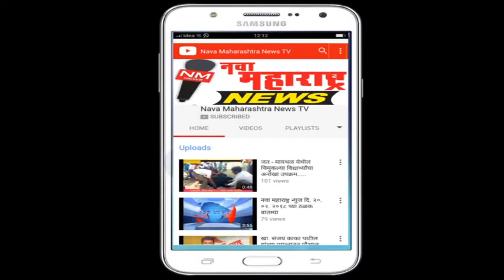मुंबई :माजी खास.शेट्टी यांचे मंत्रालयासमोर आंदोलन ;पोलिसांनी केली अटक:नवा महाराष्ट्र न्यूज